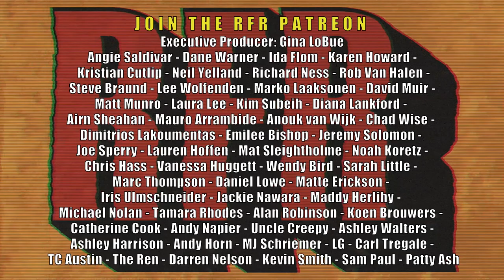#98 Rare Form Radio - Johnny Dunn - Pain Games & Classic TV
#98 - GIF or JIF? Gross foods. Trash TV. Guys pain games. Lisa Rieffel calls in. Game shows. Movie talk.

RareFormRadio.Threadless.com for some rad merch!